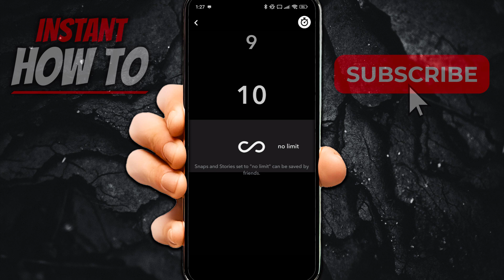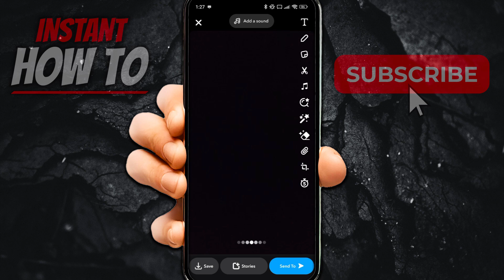How To Send ONE TIME VIEW Pictures On Snapchat (FULL GUIDE 2024)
In this video, I'll show you how to send one-time view images on snapchat. This is a full guide on how to send one time pictures in snapchat.

In case you've been trying to send one time view photos on snapchat android or snapchat ios, this is the video you need to see!